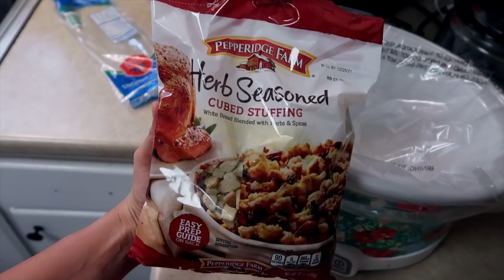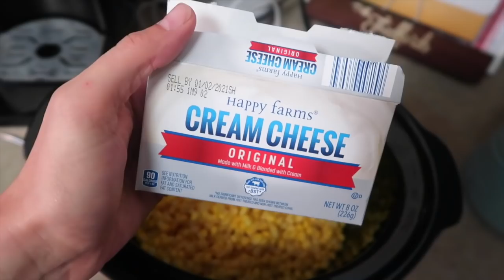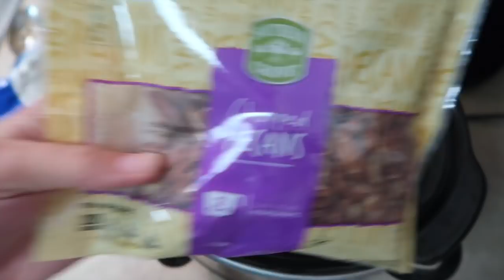HOLIDAY CROCKPOT RECIPES FOR THANKSGIVING & CHRISTMAS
I hope you enjoy my favorite holiday crockpot recipes for thanksgiving and christmas! Comment down below your favorite recipes you cook for your family!
thanksgiving recipes 2020, thanksgiving recipes side dishes, cooking for christmas, christmas, dinner prep, christmas dinner, thanksgiving recipes crockpot

MY WATCH
MY VACUUM
MY CROCKPOT
MY ROBOT VACUUM
MY MOP
MY FAVORITE CLEANING RAGS
MY TENNIS SHOES
MY ICE CREAM MAKER

ABOUT ME: Hi everyone! My name is Abby and I am a working mom living in Texas with my husband, Trey. We have three kids named Truett, Vera and Sybil. We live a very hectic and busy life trying to balance kids, family time, housework, and working full-time. I thrive on DIY projects, saving money, and anything homemade. My hope is to share with you an honest glimpse of our life. Thank you for taking the time to watch.